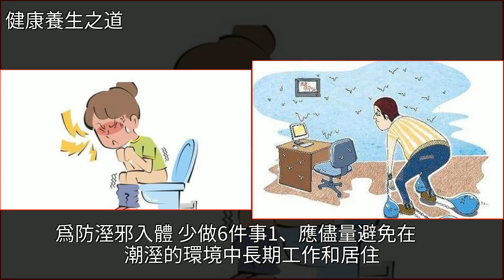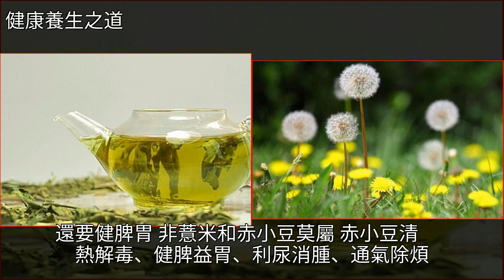三伏去溼邪，少做6件事，多吃3種瓜，常飲1種茶，身體更健康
三伏去溼邪，少做6件事，多吃3種瓜，常飲1種茶，身體更健康冬瓜,苦瓜,蒲公英,淡竹葉,絲瓜三伏去溼邪，少做6件事，多吃3種瓜，常飲1種茶，身體更健康冬瓜 苦瓜 蒲公英 淡竹葉 絲瓜